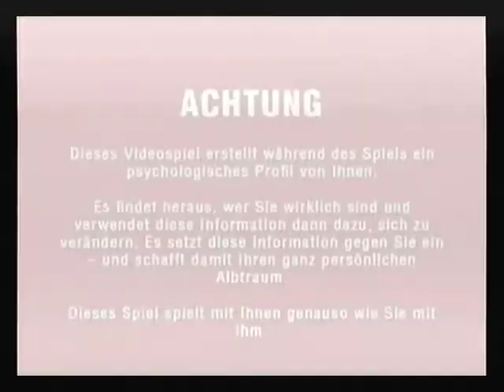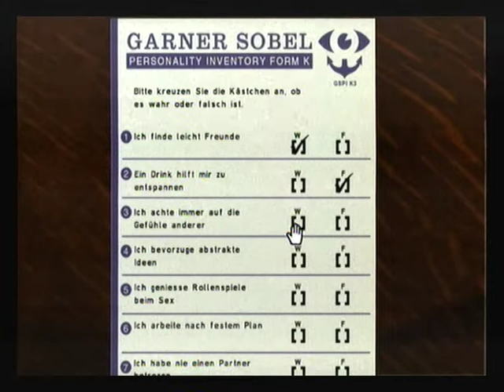Silent Hill Shattered Memories